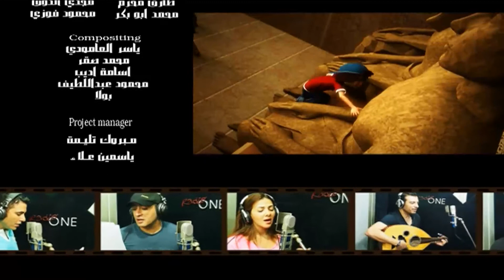مسلسل أمير ورحلة الأساطير بطولة أحمد السقا - أحمد عز - دنيا سمير غانم - الحلقة 11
قصة مسلسل أمير ورحلة الأساطير: يحكي الجد لحفيده أمير قصص العظماء والمشاهير وتتكون من خمسة أجزاء كل جزء يتناول من خلاله سيرة حياة إحدى الشخصيات التاريخة التي أثرت بأعمالها وإنجازاتها ومن ضمنها القائد صلاح الدين الايوبي، والملكة نفرتيتي.
بطولة:
أحمد السقا - الناصر صلاح الدين الأيوبي
أحمد عز  - عمرو بن العاص
هاني سلامة - أحمس
هاني رمزي - الفلاح الفصيح
إيهاب توفيق - سيد درويش
دنيا سمير غانم - نفرتيتي
هنا شيحة - كليوبترا
محمد هنيدي - رمسيس
خالد حلمي - إخناتون
علاء الحريري - محمد أنور السادات
لمشاهدة المزيد من الأفلام والمسلسلات برجاء الضغط على الرابط التالي والاشتراك في الصفحة:
تخيل لما تبقى ظابط قوات خاصة وتشوف واحد بيضرب بنتك قدامك 👮‍♂️💪